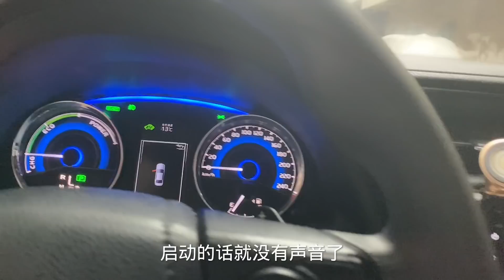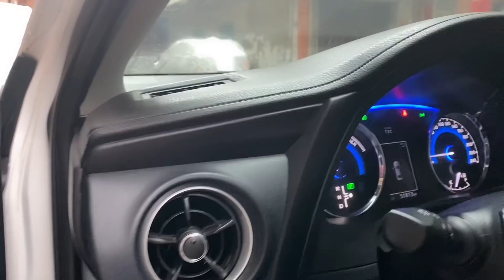光哥帶著老婆和孩子去吃早餐，其樂融融的給大家介紹這款車【桂平光哥】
请注意，本视频内容完全符合法律规定，不会涉及对动物的不当对待。光哥農莊教訓